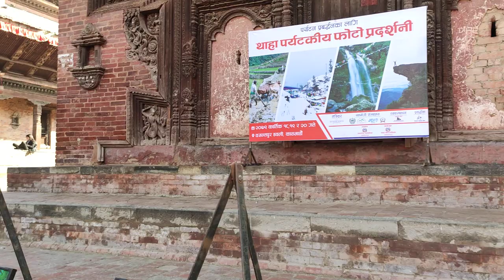Thaha Photo exhibition 2078